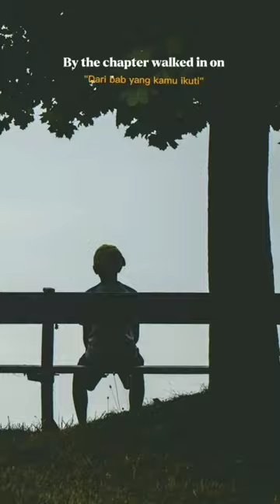shortmotivationalvideo shortsvideo shortvideo shorts short